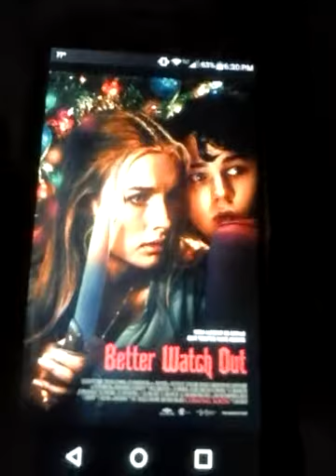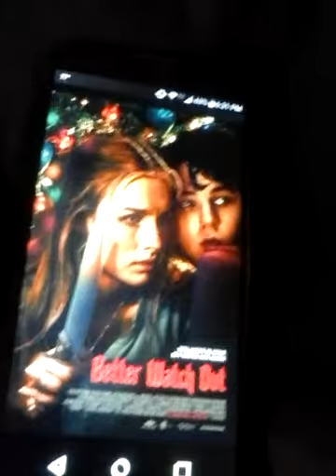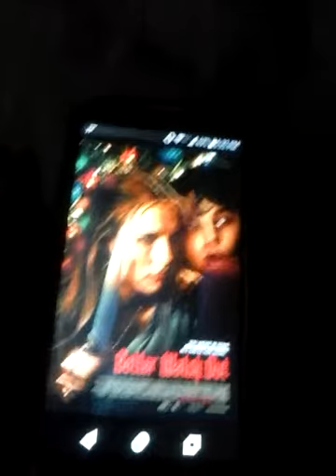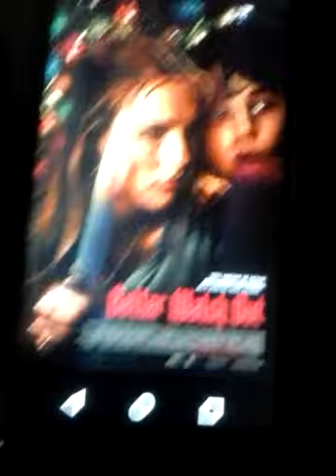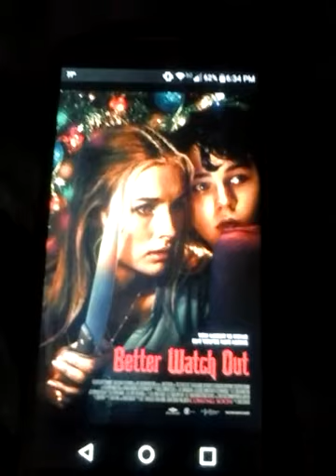Movie Review- Better Watch Out SPOILERS!!!!!!!